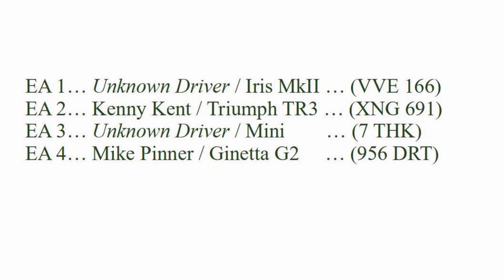Eastern Counties Motor Club Historic Cine Archive: (005) 1961 Southern TV Bulford AutoTests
Silent home movie footage taken at the Southern TV AutoTests at Bulford Barracks in 1961. Featuring Triumph TR3, Ginetta G2, Frogey Sprite, a special named ‘Iris’ and a very early Mini.